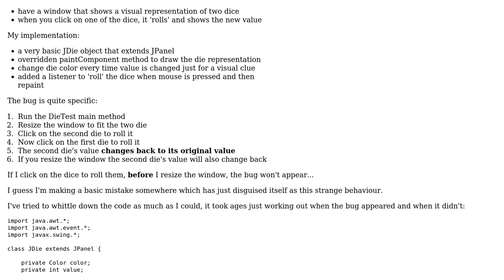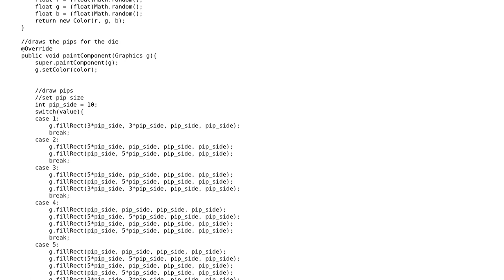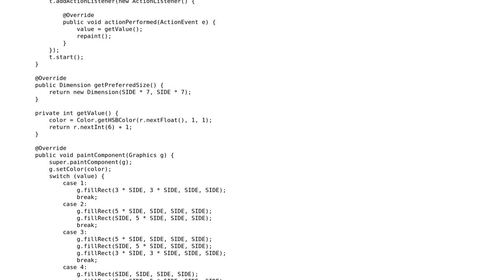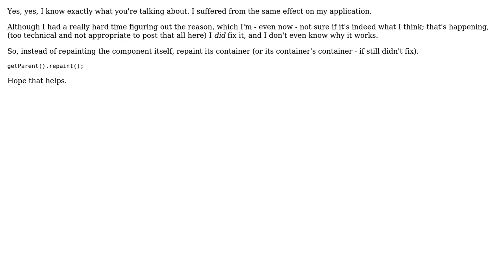Mystery (concurrency/component drawing?) bug in very simple Swing dice program (2 Solutions!!)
Mystery (concurrency/component drawing?) bug in very simple Swing dice program

With thanks & praise to God, and with thanks to the many people who have made this project possible! | Content (except music & images) licensed under CC BY-SA | Music | Images & others | With thanks to user trashgod user Mordechai user mallardz and the Stack Exchange Network Trademarks are property of their respective owners. You are responsible for your own actions.